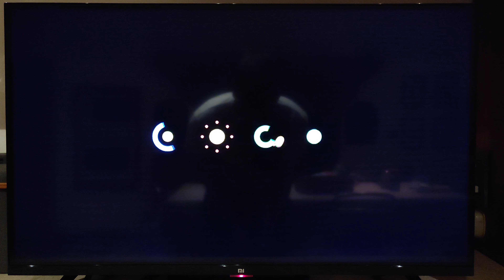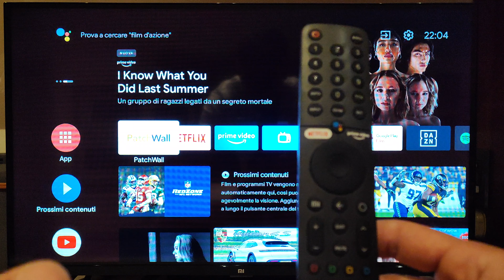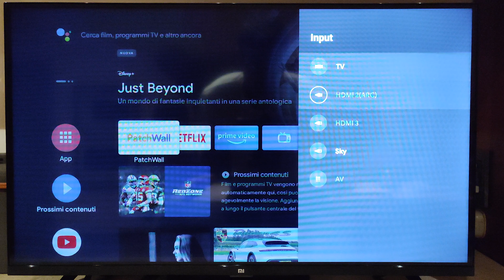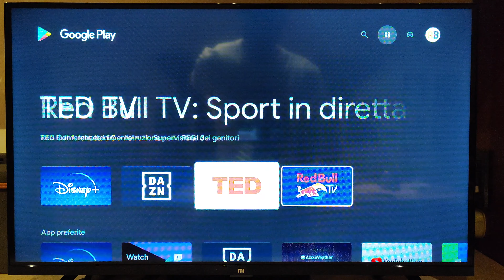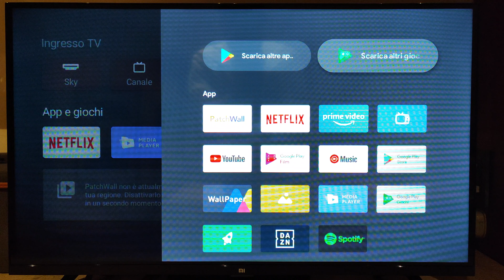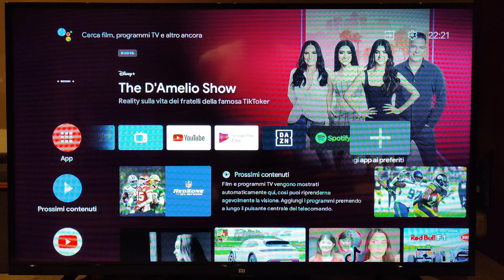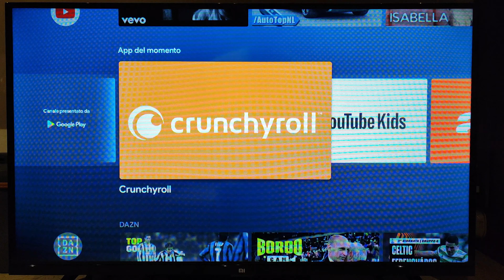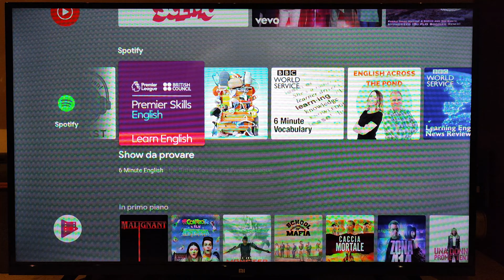RECENSIONE sistema operativo ANDROID TV (Xiaomi Mi TV P1 32)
RECENSIONE del sistema operativo ANDROID TV montato sulla Xiaomi Mi TV P1 32"